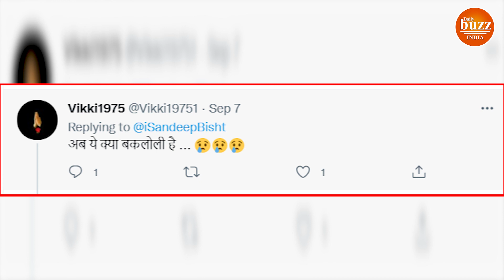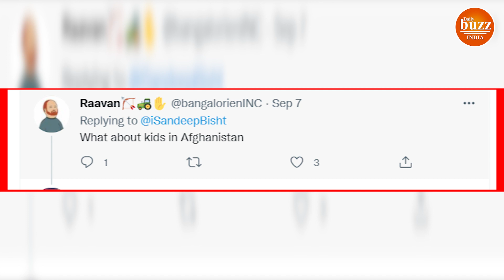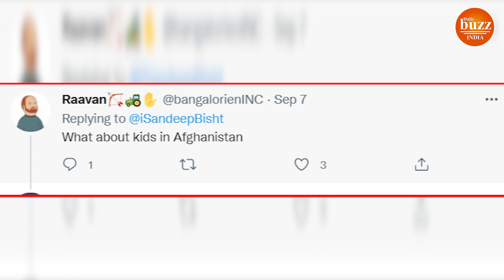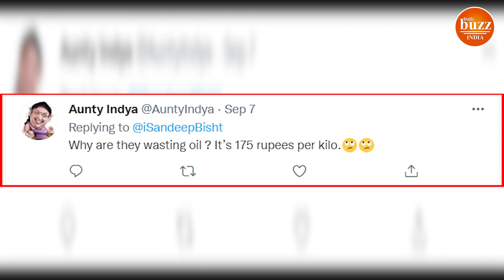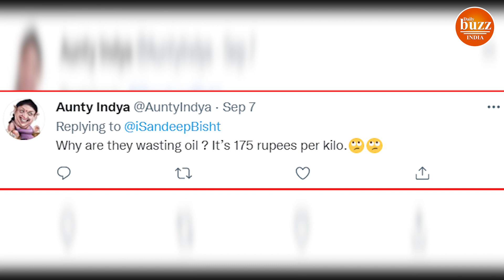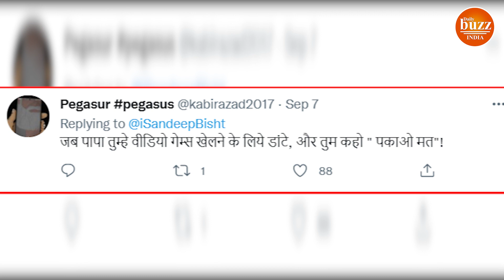गरम तेल में था बच्चा, Netizens ने दिए कुछ ऐसे Reactions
सोशल मीडिया का पैटर्न किसी से छुपा नहीं है. आए दिन कोई न कोई वीडियो वायरल होता है. वायरल वीडियोज़ की दुनिया में एक और वीडियो का नाम शामिल हो गया है. इस वीडियो को एक आम वीडियो कहना सही नहीं होगा। इसमें एक बच्चा है जो हाथ जोड़ कर एक बड़े बर्तन में बैठा हुआ है. बर्तन के इर्द गिर्द आग की लपटें देखी जा सकती हैं. जिसकी वजह से उसमें रखा हुआ पानी उबल रहा है. लड़के के आस पास लोगों की भीड़ मौजूद है. लोग उसे छूने की कोशिश करते हैं, उसके नज़दीक जाते हैं लेकिन बच्चा चुपचाप बैठा रहता है. ऐसे वीडियोज़ के वायरल होते ही कही तरह के सवाल खड़े होते हैं.